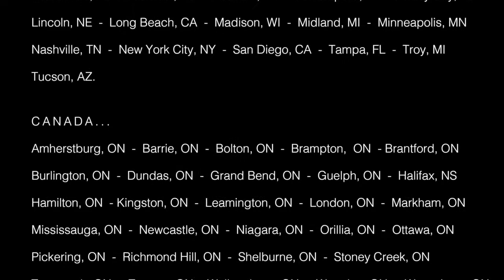Greco Corporate Video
Greco, the leaders in North America for architectural railings.